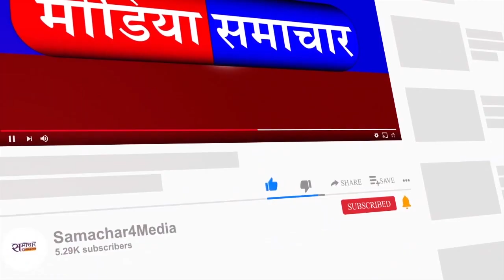e4m NewsNext 2023: news influencers becoming more important than media companies - Vikram Chandra